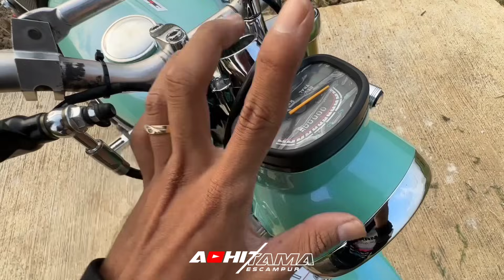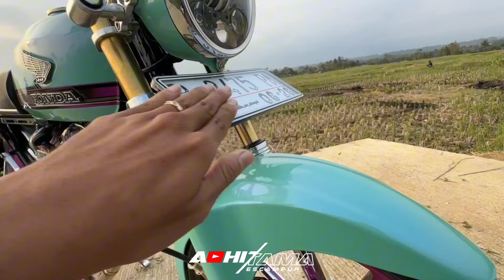CB DANA PELAJAR‼️AUTO JADI PUSAT PERHATIAN‼️SIAP GAS TOURING BOLO‼️MADE IN ERGE CUSTOM